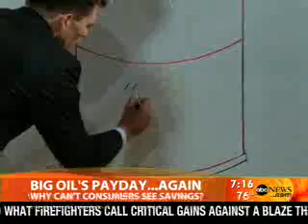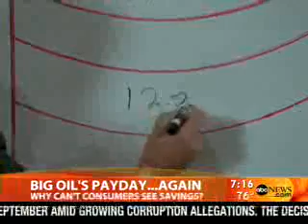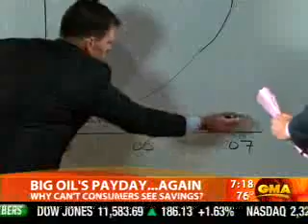Do Oil Companies Really Invest in Alternative Energy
GMA details how much money oil companies really spend on developing alternative energy